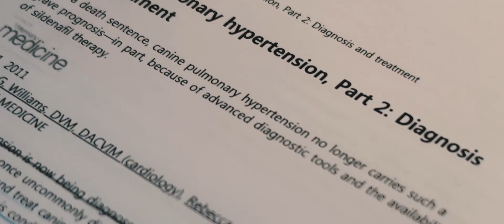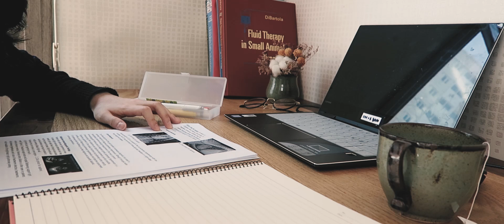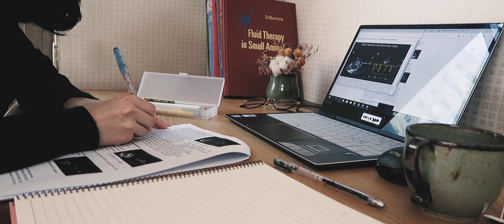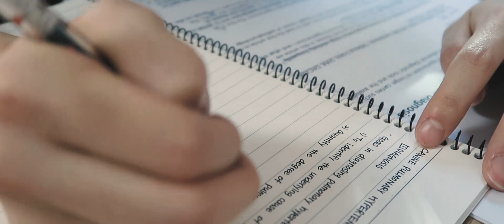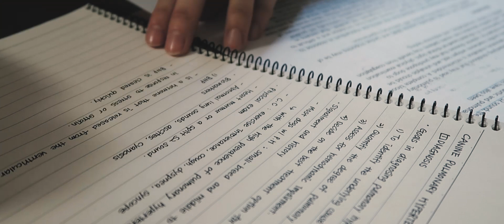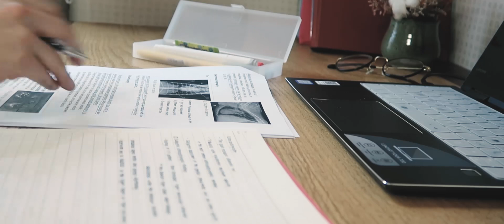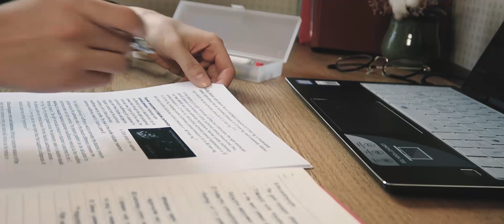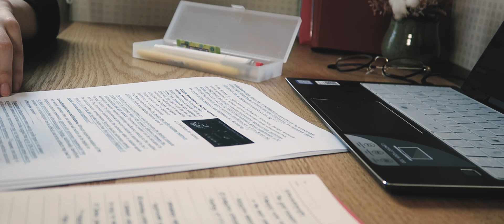*eng* STUDY WITH ME : 집에서 같이 공부해요!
구독자 커뮤니티가 생겼어요!! 😆
네이버 카페 - 이에스윌의 꿈꾸는 사람들

카메라 - 캐논 g7x
편집 - 프리미어 프로 cc 2018
태블릿 - 아이패드 프로 1세대 9.7